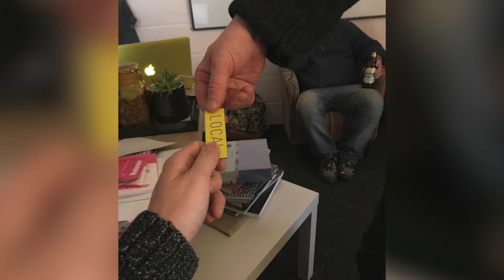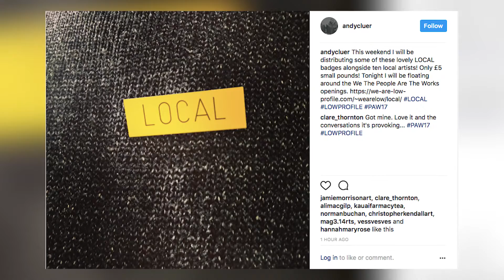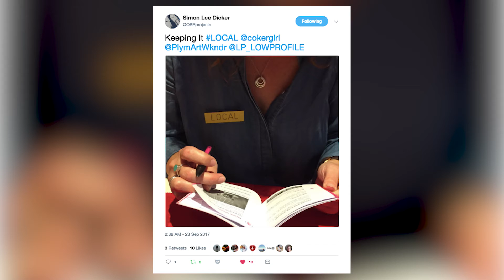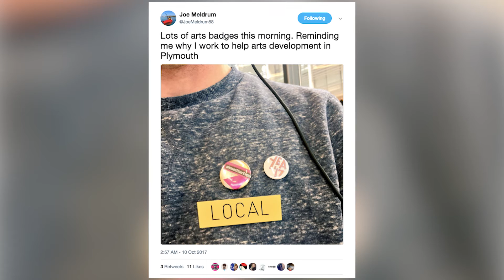LOW PROFILE discuss their artwork LOCAL (2017)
LOCAL (2017) is a limited edition badgework sold exclusively via a network of recruited artists, who are each ‘local’ to the city in which the badges are sold.